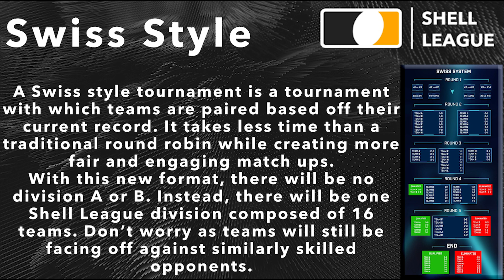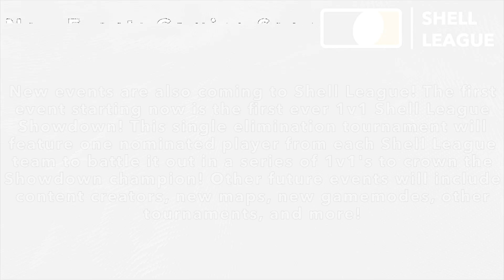Season #5 Announcement Trailer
SEASON #5 ANNOUNCEMENT TRAILER (11/9/19)

Edited By: TheDarkLord
SHELL LEAGUE RULES:
- Each season lasts 8 weeks
- 4 v 4 or 3 v 3 (Depending on the amount of players available on each team)
- Once you are eliminated stay dead for the round no respawns or despawns once round starts (if you despawn you are considered dead, no exceptions ). Switch teams and sides after your team wins/loses.
- Best of 7 rounds (if you win 4 rounds you win full game)
-All games played on Castle
- Players start the round after the word "go" is typed ex: (3, 2, 1, GO)
-You must have your clan tag in your name, and your name must be there.
- No subs allowed, roster sizes are now 15 players if you fail to show up it will be excused for the first time and moved to a make up day, But the absence after the first excuse will result in a forfeit giving your opponent a automatic 4 - 0 win
-5 minute rounds. After 5 minutes, if there is still players, they go to middle of castle where the flags are. All remaining players jump into the middle after ref counts down. No despawning to change class.
-All players in your games "roster" must be on the shell league discord
-Top four clans are garenteed for next season (if they decide to re-enroll) the other four spots are wild cards including some who have competed and some new ones, we have decided to only have eight teams per season
- Team leaders can not leave there team in the middle of the season to join another team if there team is participating in that season
-All guns, stamps, and hats are allowed.